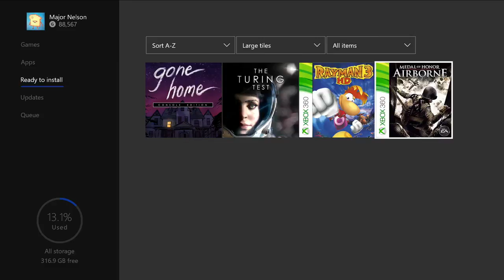Xbox - October 2017 Games With Gold